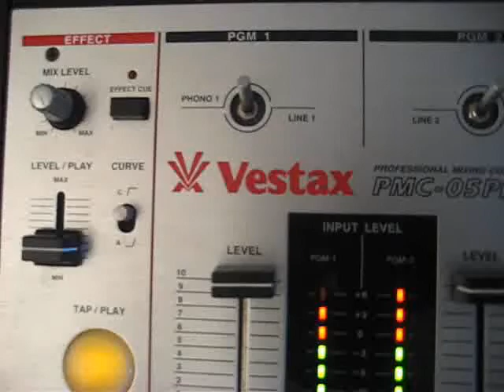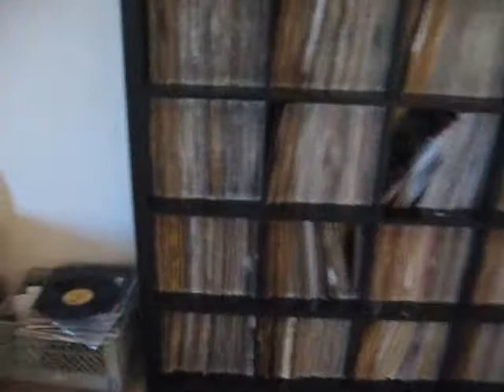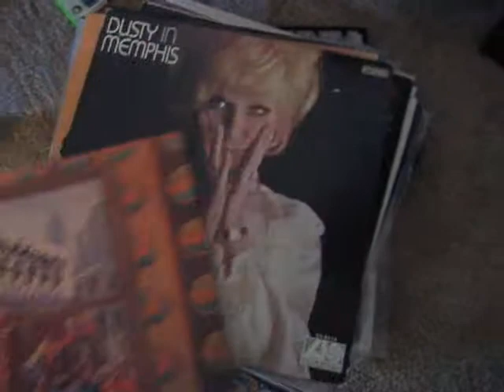cut freestyle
just loungin on the cut